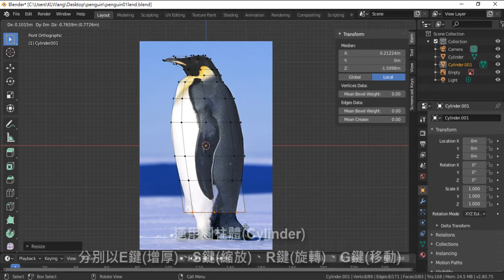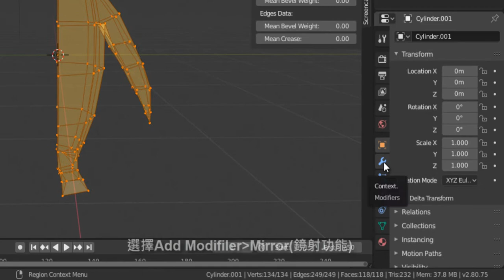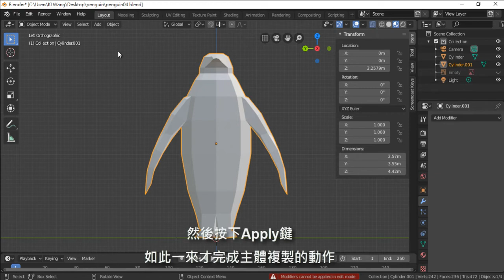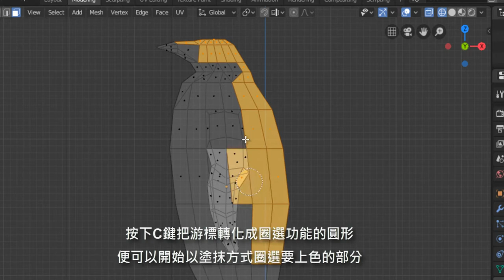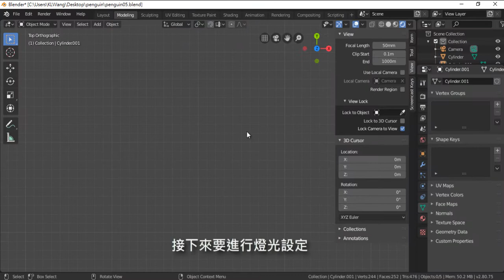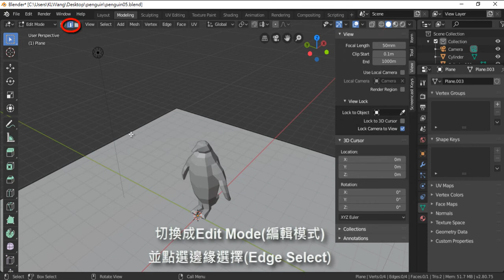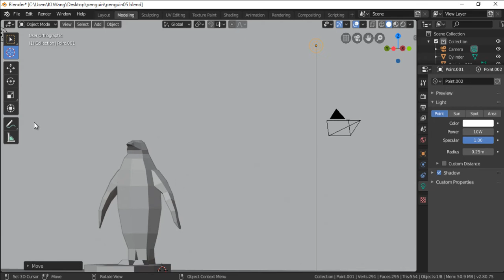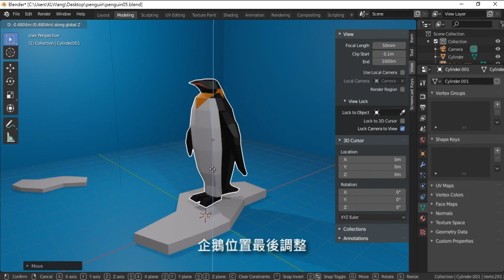019 Blender 2.8 建模與上色技巧 - 企鵝模型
本單元將透過企鵝模型的建置過程，以縮時與字幕說明的方式，介紹如何利用鏡射(Mirror)方式複製對稱造型之物件、模型基礎上色的方式、打燈技巧、背景板與平面製作方法、鏡頭設定方式。